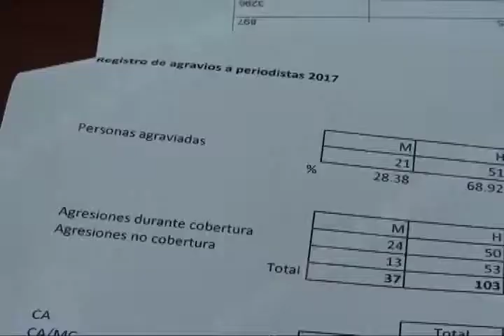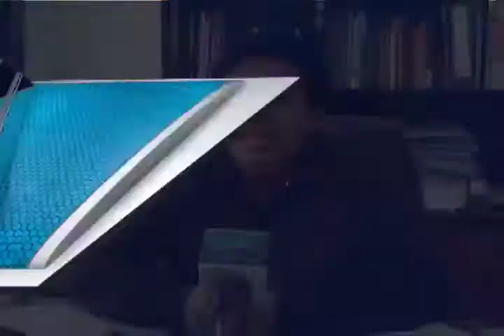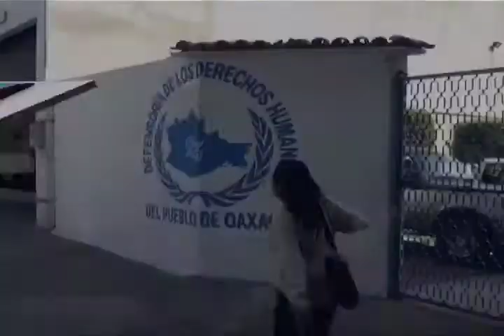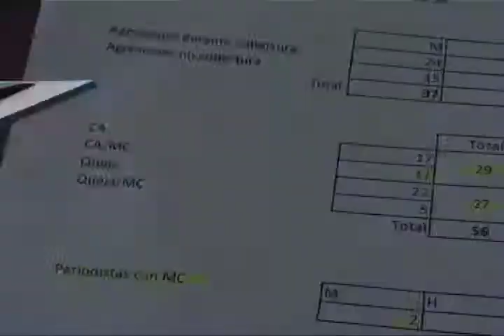DDHPO recabó en el 2017 un total de 147 quejas por agravios a periodistas